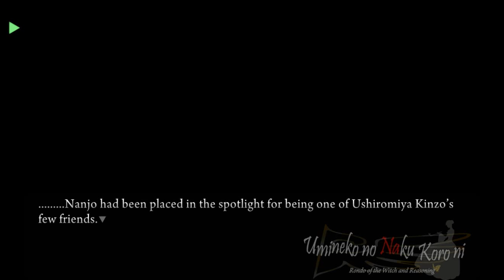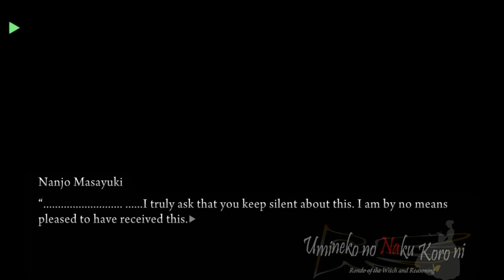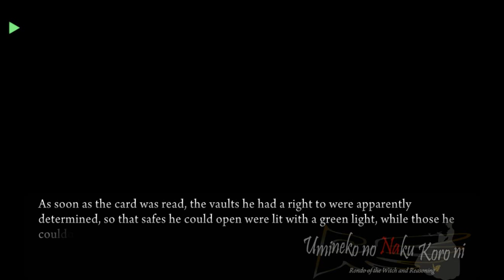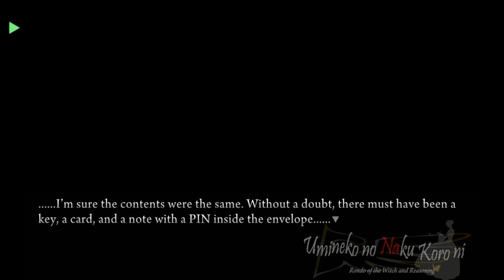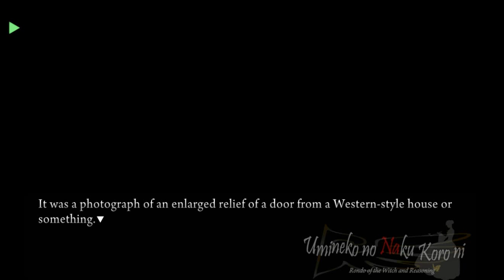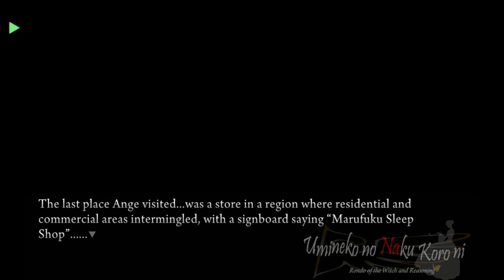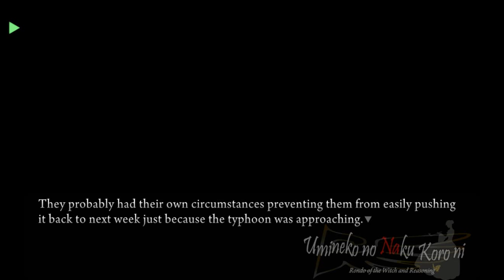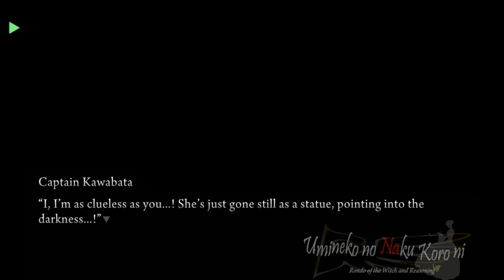UMINEKO PORT EPISODE 4 PT14